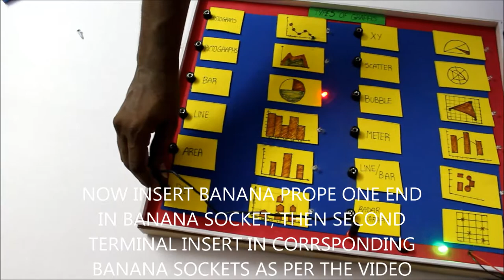TYPES OF GRAPHS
MATHEMATICS WORKING MODEL ( TYPES OF GRAPHS )